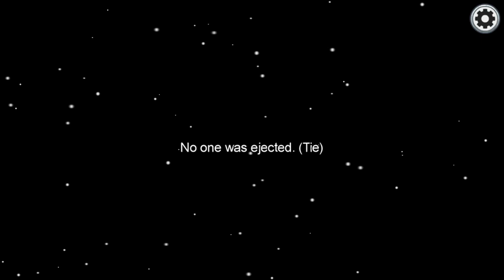Perfect timing Among Us #3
Among Us Among Us - Perfect Timing